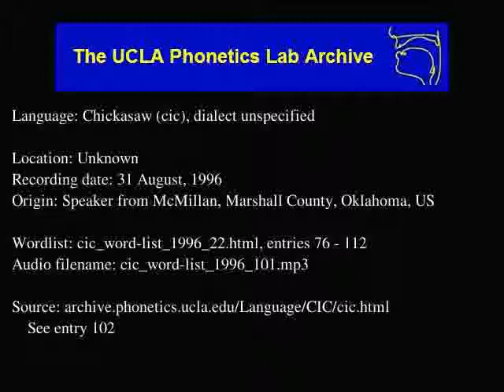Chickasaw audio: cic_word-list_1996_101